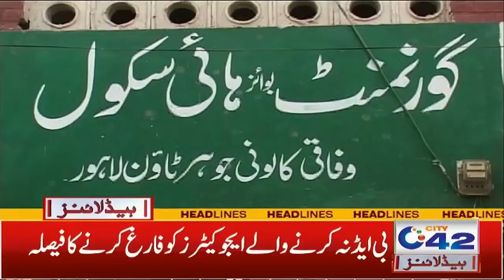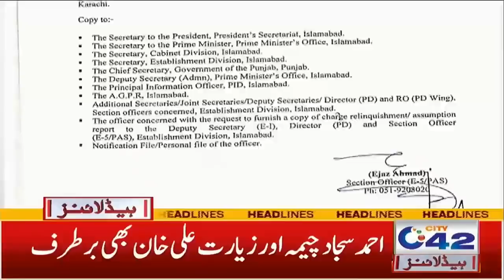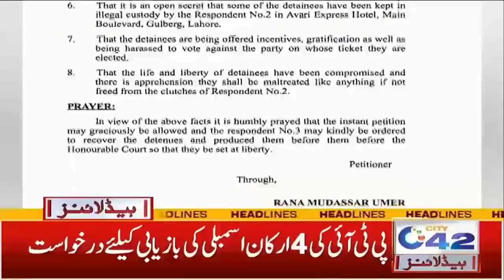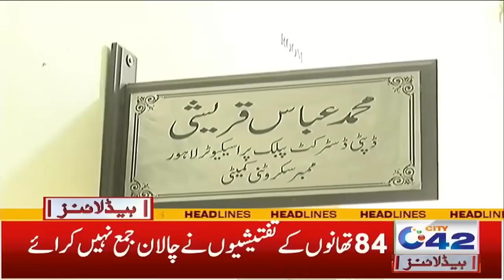4am News Headlines | 15 April 2022 | City 42